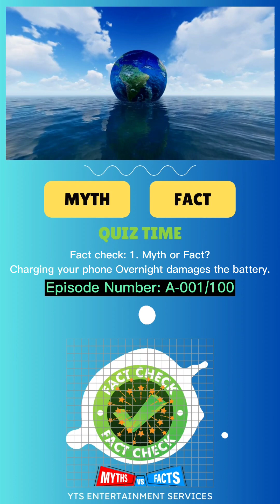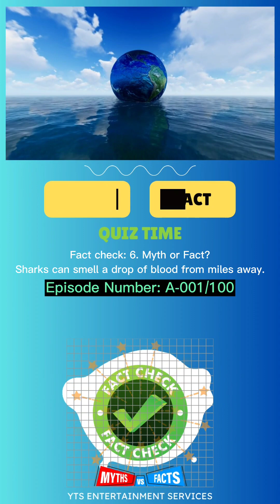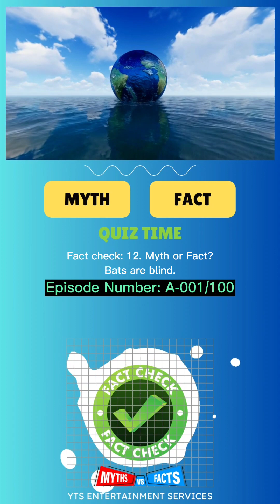"Facts Expedition: Journey to Truth and Knowledge" - A001.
"Unveiling Truth: The Vital Significance of Distinguishing Facts from Myths in a Complex World"

Understanding the distinction between facts and myths is a fundamental aspect of critical thinking and informed decision-making in today's information-driven world. As we navigate through a vast sea of information, it is imperative to be able to discern between accurate, evidence-based information and unsubstantiated claims or beliefs. This ability has far-reaching implications that span across education, science, society, and personal growth.

At the heart of this importance lies the concept of truth and accuracy. Facts are objective realities that can be verified through empirical evidence and rigorous research. They provide a solid foundation upon which knowledge is built. Myths, on the other hand, are often rooted in cultural beliefs, traditions, or misconceptions that lack credible evidence. Distinguishing between the two is crucial for ensuring that our understanding of the world is based on reliable information rather than unfounded notions.

In the realm of education, the ability to discern between facts and myths equips individuals with the tools necessary to become lifelong learners. When students are encouraged to question and critically evaluate information, they develop strong analytical skills that extend beyond the classroom. This skillset empowers them to navigate a rapidly changing landscape of information, adapt to new technologies, and make well-informed decisions in various aspects of life.

In the realm of science, the demarcation between facts and myths is paramount. Scientific progress is driven by the pursuit of truth through systematic observation, experimentation, and peer review. Embracing factual information and rejecting myths is what propels scientific discoveries forward. An understanding of this demarcation ensures that society benefits from accurate knowledge, leading to advancements in medicine, technology, and our overall understanding of the natural world.

The societal impact of discerning facts from myths is profound. Misinformation can spread quickly through various media channels, influencing public opinion, policy decisions, and even causing harm. The rise of the internet and social media has amplified the spread of false information, making it essential for individuals to critically evaluate sources, cross-reference information, and differentiate between credible data and sensationalized content. By honing these skills, individuals can actively contribute to a more informed and responsible society.

Health and well-being are areas where the consequences of failing to distinguish between facts and myths can be particularly dire. Misinformation about medical treatments, diets, and health practices can lead to poor decisions that jeopardize individual health and safety. A clear understanding of evidence-based information is crucial for making informed choices that positively impact personal and public health.

Furthermore, historical and cultural understanding hinges on separating facts from myths. The narratives that shape our understanding of the past are often intertwined with mythological elements. By critically examining historical claims and distinguishing between factual events and embellished stories, we gain a more accurate perspective on the cultures and societies that have shaped human history. This enables us to celebrate cultural diversity while also acknowledging the importance of reliable historical records.

Personal growth and intellectual development are intimately linked to the ability to discern facts from myths. Engaging with accurate information fosters a deeper understanding of the world and encourages curiosity. When individuals actively seek out factual knowledge, they broaden their horizons, challenge preconceived notions, and cultivate a more open-minded and empathetic worldview. This, in turn, contributes to meaningful personal growth and the development of a well-rounded, informed individual.

In conclusion, the importance of knowing the difference between facts and myths cannot be overstated. It is a skill that empowers individuals to navigate the complexities of the modern world with confidence, to contribute meaningfully to society, and to make well-informed decisions that positively impact their lives and the lives of others. By honing the ability to critically evaluate information, individuals uphold the principles of truth, accuracy, and rational thinking, fostering a more enlightened and progressive global community.